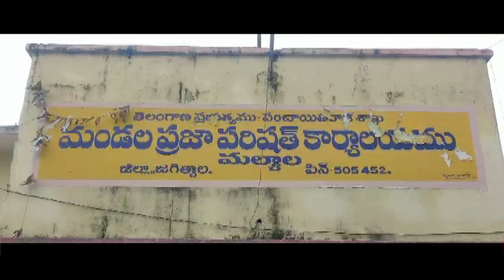22.7.23| DSC | Jagtial |మల్యాల లో రాష్ట్ర ప్రణాళిక సంఘం ఉపాధ్యక్షులు వినోద్ కుమార్ జన్మదిన వేడుకలు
| Durga Siti Cable | News |మల్యాల మండల కేంద్రంలో రాష్ట్ర ప్రణాళిక సంఘం ఉపాధ్యక్షులు వినోద్ కుమార్ జన్మదిన వేడుకలు